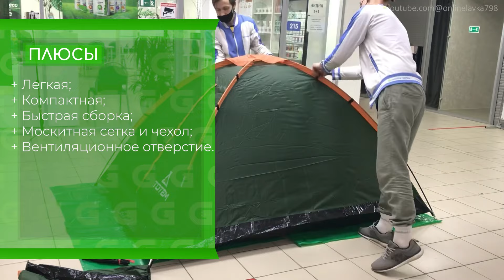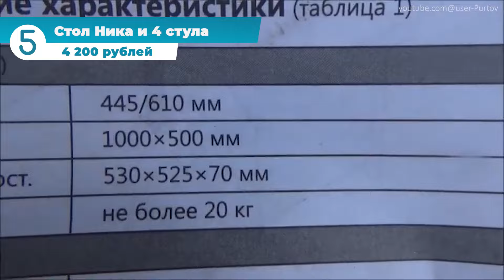ТОП 5 лучших вещей для туризма и отдыха на природе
Привет! Сегодня сделали большую подборку самых необходимых товаров и полезных гаджетов для кемпинга и туризма. Если вы еще не знаете что взять с собой в поход в горы, в лес или на рыбалку, то мы составили целый список для начинающих и опытных туристов. В видео попали: двухместная и четырехместная палатка, спальный мешок, большой термос, туристический рюкзак, туристический коврик, портативная bluetooth колонка, складной набор туристической мебели и набор посуды.

⇩⇩⇩ Купить вертикальный пылесос  JENXY M1 ⇩⇩⇩

Портативная Bluetooth-колонка NowGo
Яндекс Маркет:

Таймкоды:
00:00 Вступление
00:29 Двухместная палатка
01:49 Четырехместная палатка
02:06 Спальный мешок Tramp Fjord T-Loft Compact
03:38 Термос Арктика "Тайга"
03:49 Уборка после похода
04:32 Рюкзак Naturehike 70
06:07 Коврик туристический Naturehike
06:22 Колонка-фонарь NowGo
08:16 Стол Ника и 4 стула
09:52 Набор туристической посуды
10:11 Подводим итоги